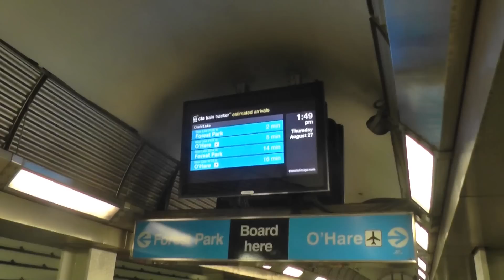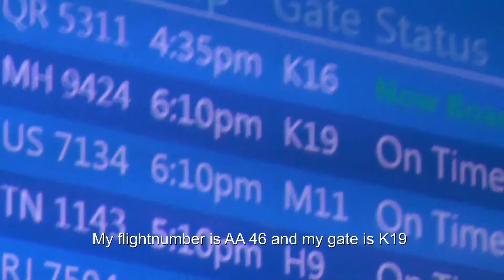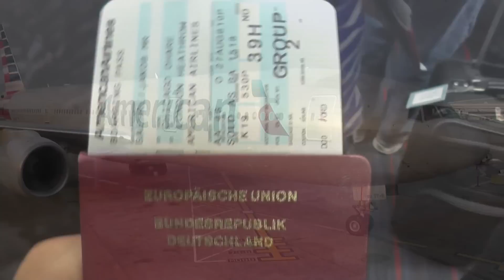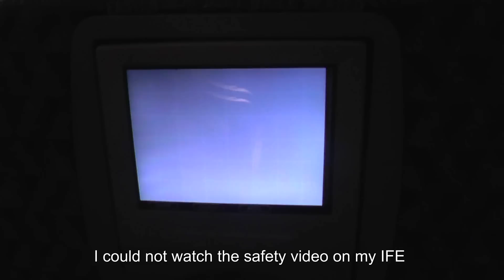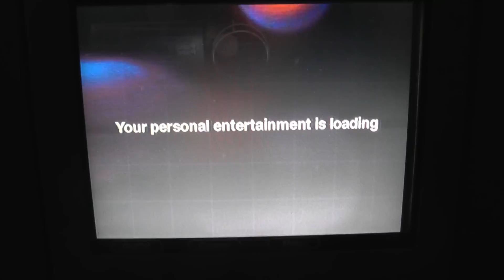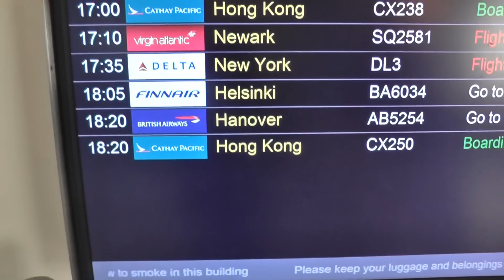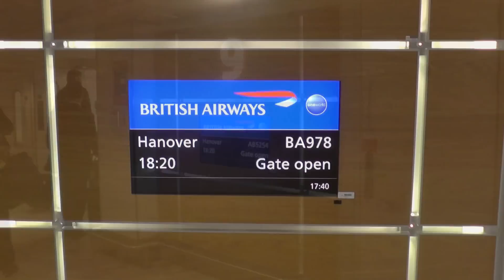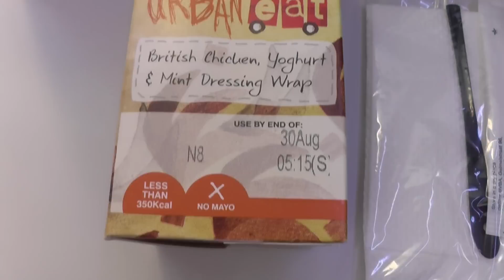[Tripreport] Chicago O´Hare - London Heathrow - London ✈ American Airlines Boeing 777 + BA A319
Route:  Chicago O´Hare (ORD/KORD) - London Heathrow (LHR/EGLL)
Airline: American Airlines
Aircraft: Boeing 777-200ER
Age: 13,6 years
Registration: N759AN
Flightnumber: AA 46
Seat: 37J
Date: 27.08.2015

Route: London Heathrow (LHR/EGLL) - Hannover (HAJ/EDDV)
Airline: British Airways (BA/BAW)
Aircraft: Airbus A319-131
Registration: G-EUPC
Age: 15,9 years
Flightnumber: BA 978
Seat: 20A
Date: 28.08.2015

Landing in London Heathrow

Take off in London Heathrow

Landing in Hannover